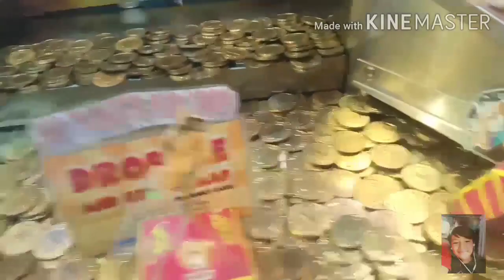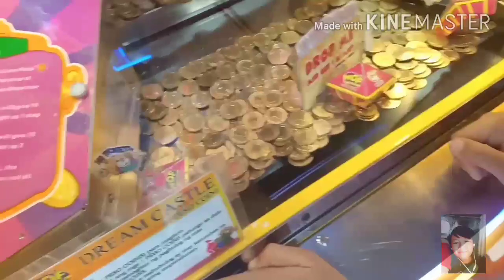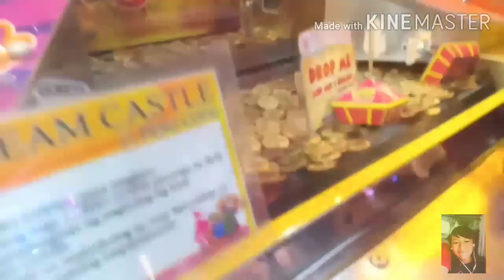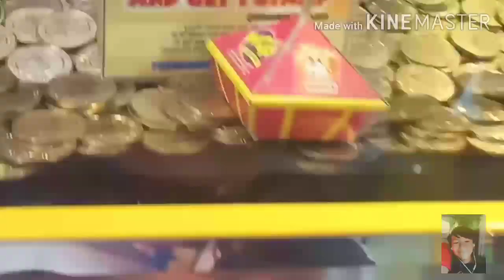My birthday 🎂🎉 celebrate with my friend # vlogs